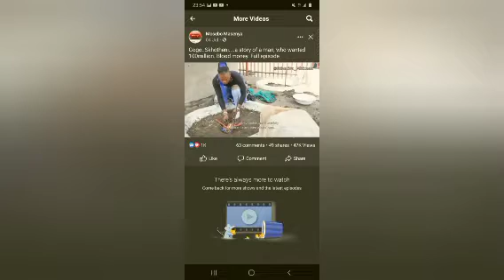Gogo Skhotheni Lied To Us: Gogo Skhotheni Show Latest| Kwenzalani ??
Gogo Skhotheni Lied to Us
Gogo Skhotheni show latest

Gogo Skhotheni reality show
Gogo Skhotheni new episode